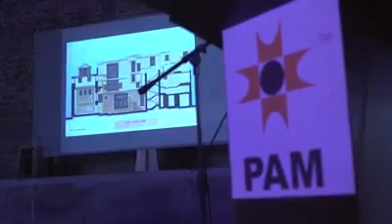KL Architectural Festival 2020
Sedutan aktiviti semalam di KLAF2020, bertempat di REXKL, bangunan pawagam lama yang telah diberi nafas baharu. Terima kasih kepada Pertubuhan Akitek Malaysia (PAM) atas jemputan, serta tahniah kepada pelakar-pelakar urban atas hasil karya yang cantik-cantik belaka. Malaysia milik kita bersama, keindahannya adalah kekayaan yang tidak ternilai dan harus diwariskan kepada generasi akan datang.

Video ihsan PAM.